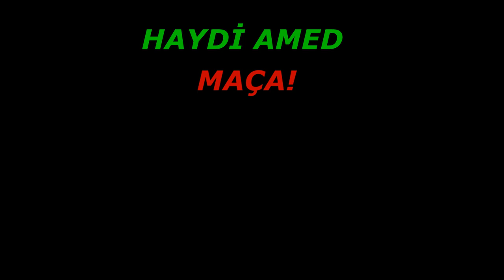AMEDSPOR-AKHİSARSPOR SEHMUZ ÖZER İÇİN OYNAYIN BİZİM İÇİN OYNAYIN !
AMEDSPOR AKHİSARSPOR canlı izle